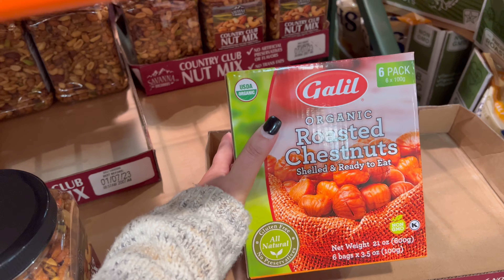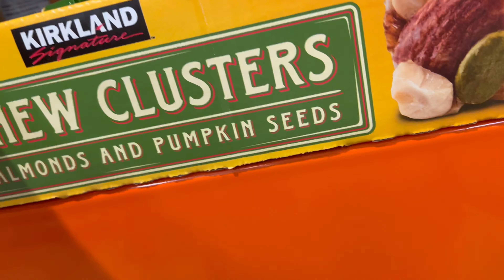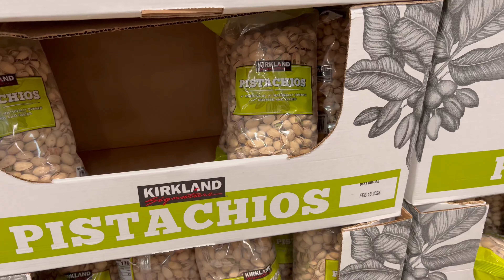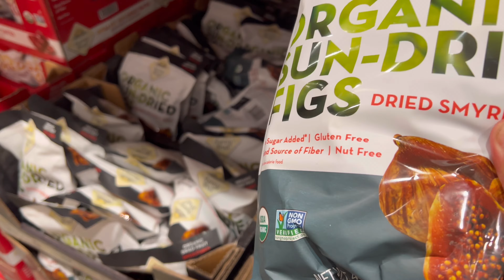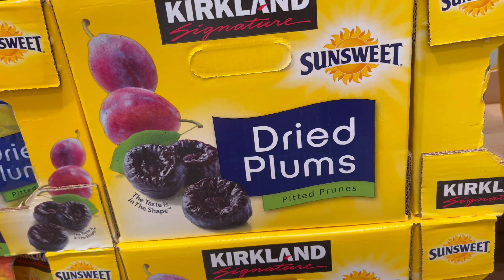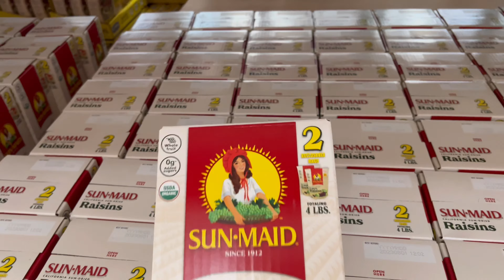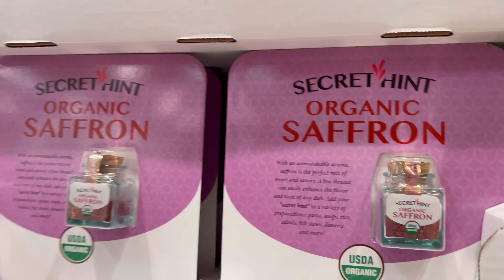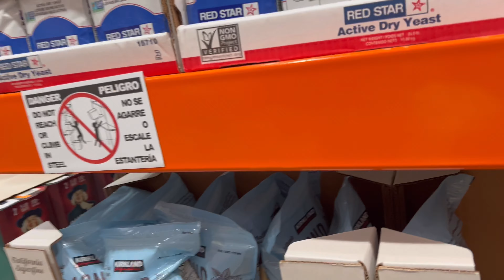ياميش رمضان في امريكا